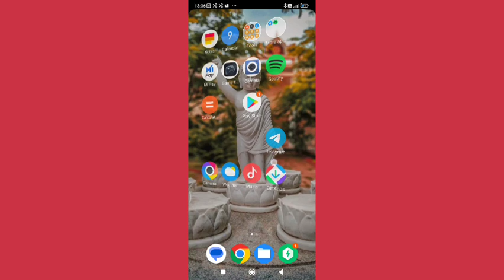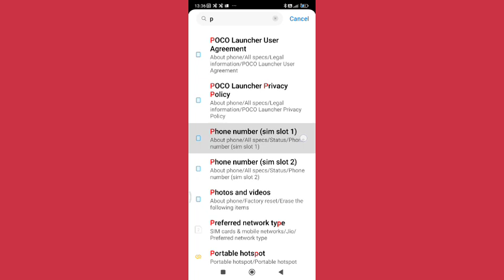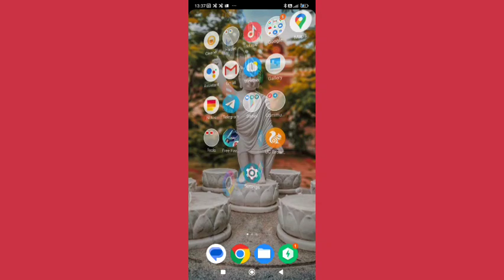how to check phone number sim redmi k20 Pro, redmi mobile me phone number sim check kaise kare